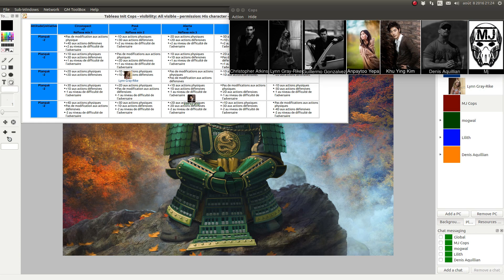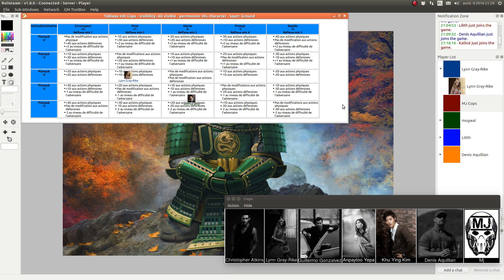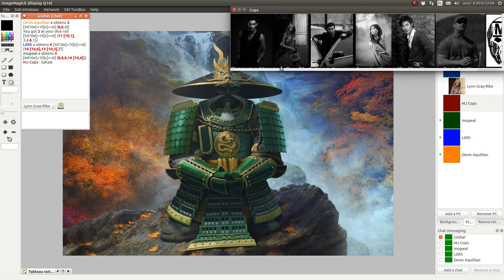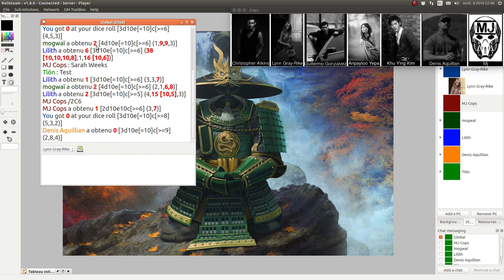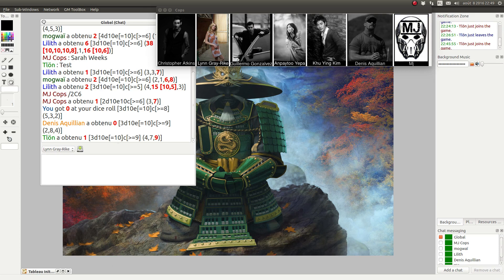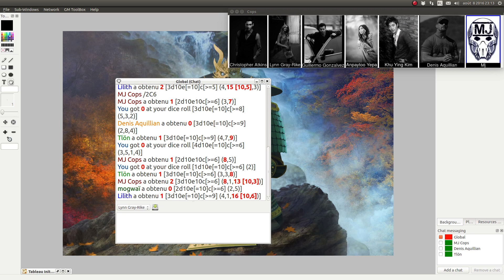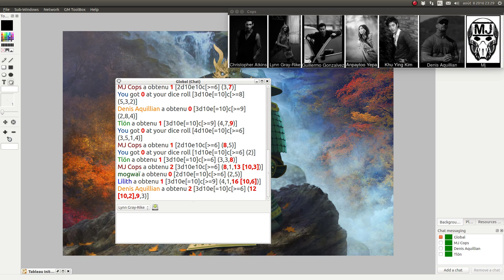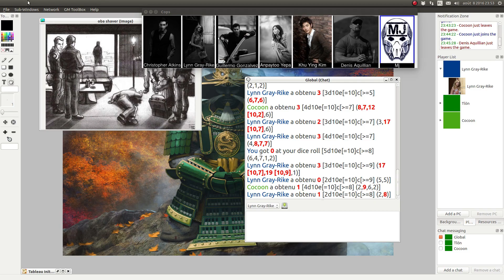JDR - COPS Campagne - Épisode 23 - Le penseur lui est passe par la tete - Rolisteam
Description:
Une enquête sur un meurtre assez suspect